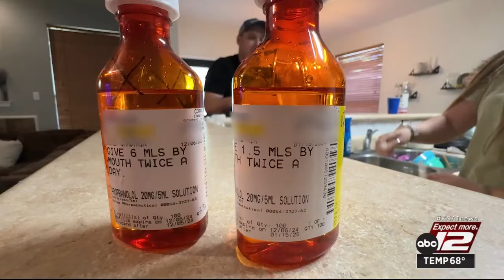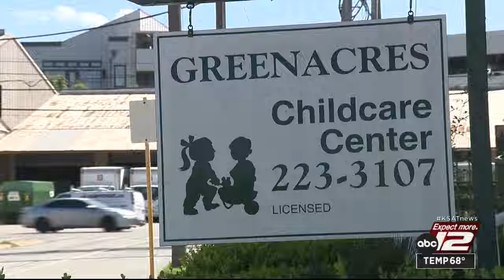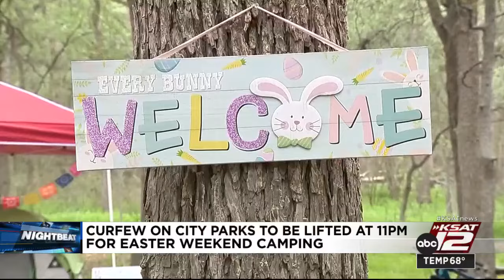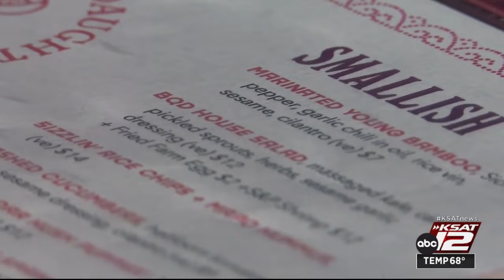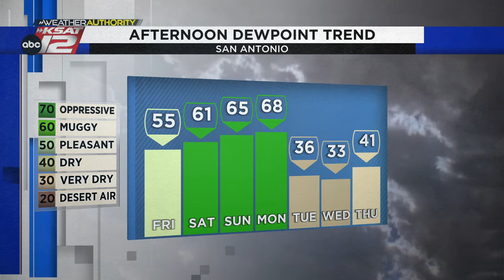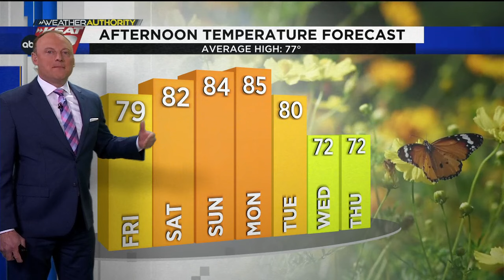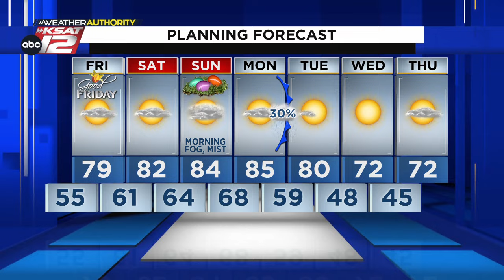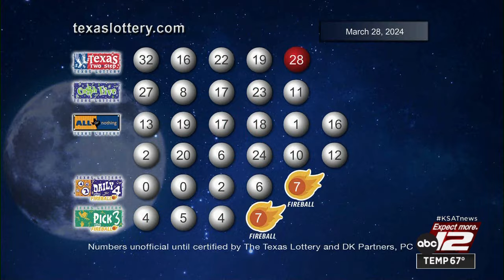KSAT 12 Nightbeat : Mar 28, 2024